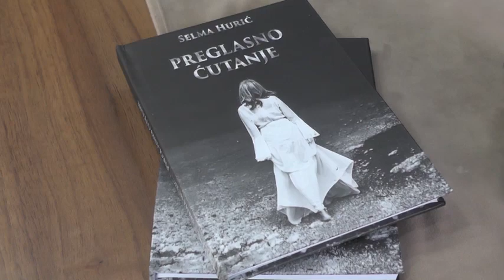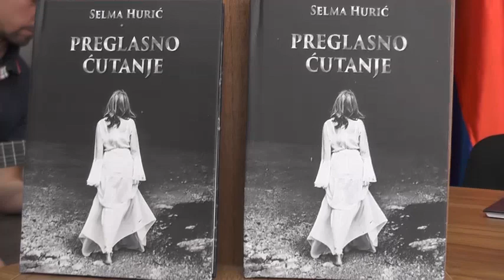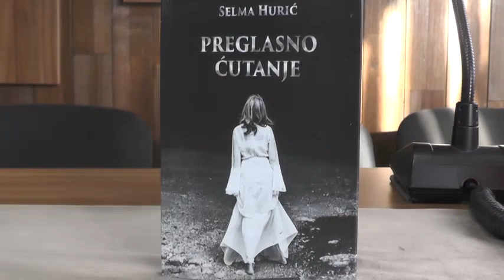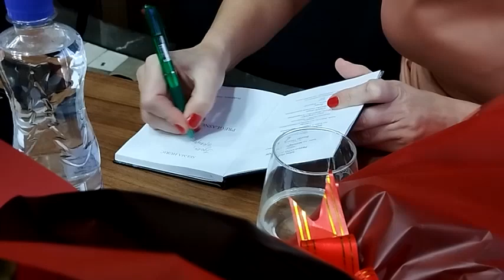PROMOCIJA KNJIGE ,,PREGLASNO ĆUTANJE" ,DOM KULTURE PRIJEPOLJE AUTORKA SELMA HURIĆ,14.06.2024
ODRŽANA PROMOCIJA KNJIGE  ,,PREGLASNO ĆUTANJE"  U DOMU KULTURE PRIJEPOLJE AUTORKE SELME HURIĆ IZ PRIJEPOLJA

Knjiga poezije "Preglasno ćutanje" autorke Selme Hurić, izdata je u aprilu mesecu, u okviru izdavačke kuće Spirit Art Montenegro iz Podgorice. Podeljena je na 4 segmenta, koji hronološki nisu nastajali tim redom, ali predstavljaju faze kroz koje se pesnikinja umetnički razvijala. Fotografiju za knjigu radila je Jovana Đurić, kao i kolaž fotografija koje su pratile promociju. O poeziji je govorila mr. Edita Dautović, pjesnikinja i recezentkinja knjige, stihove su čitali Radoje Mijušković i Andrija Pavlović, a pratnju na gitari izvodio je Kemal Čičić. Moderatorka promocije bila je Jovana Đurić, a o knjizi je govorila i sama autorka. Promocija u Prijepolju, koja je održana 14.06., druga je po redu promocija ove knjige. Knjiga je dostupna za kupovinu u trafici "Ringo Star", u Valterovoj ulici, preko puta pijace.